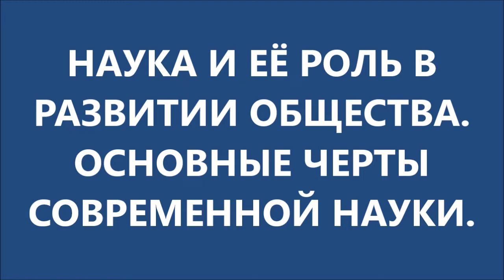Наука и её роль в развитии общества. Основные черты современной науки.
В уроке:
- наука в современном обществе;
- эргономика;
- медицина, биология, генетика, эмбриология;
- химия и физика;
- география, геология, энергетика и почвоведение;
- благосостояние стран и развитие науки;
- наука и образование; мировоззрение;
- техническое развитие 20 века;
- научные разработки и их потенциальная опасность;
- определение что есть наука;
- характерные черты современной науки.